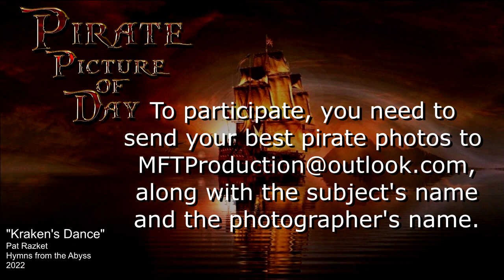Pirate photo of the day Mai 2023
Thanks to all that are participating to this friendly competition.
At the end of day it is the international piracy that always win!!